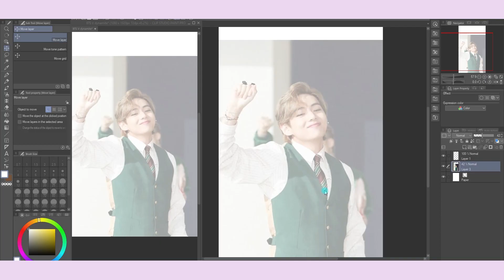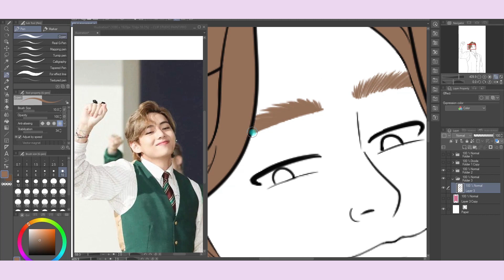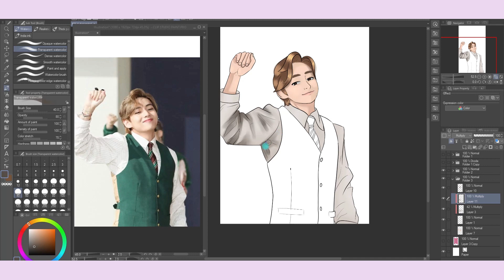[Speedpaint] BTS - Dynamite | BTS V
Drawing V from BTS 'Dynamite' music video. Please support their comeback!

total time on artwork: 3 hours